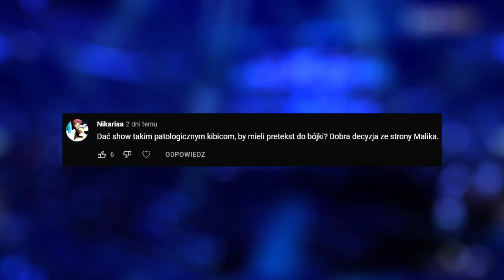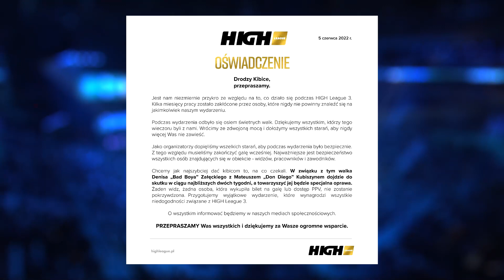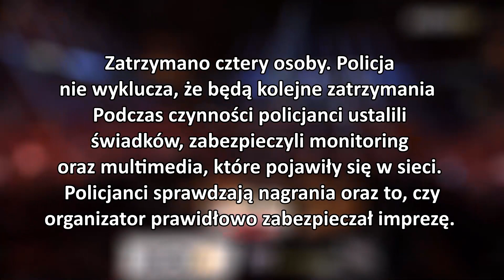OŚWIADCZENIE HIGH LEAGUE W SPRAWIE ZAMIESZEK. POLCJA PODAŁA INFORMACJE O ZATRZYMANIACH